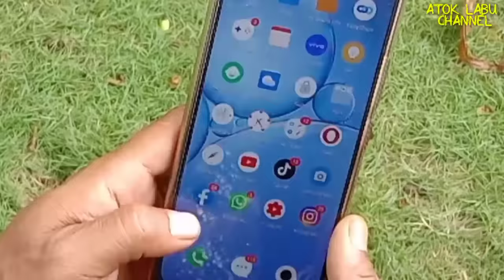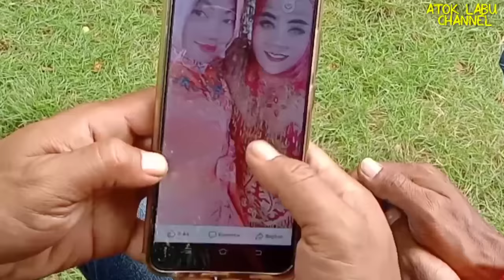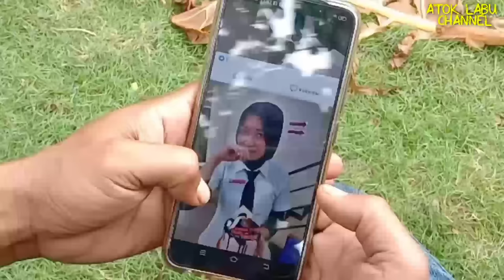Komedi_Ngakak - WAK MAT PEKAK BIKIN ESMOSI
Komedi Lucu Wak MAT PEKAK bikin emosi Talef & Bonar

Fans Page : Rumah ngakak Atok Labu
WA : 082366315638